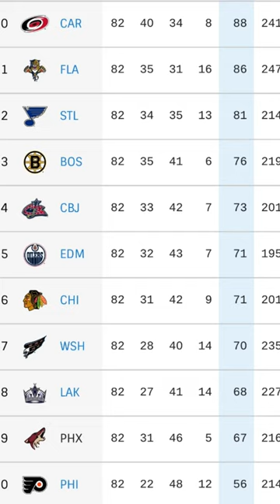How Patrik Stefan’s Missed Empty Netter Changed The Decade of Darkness